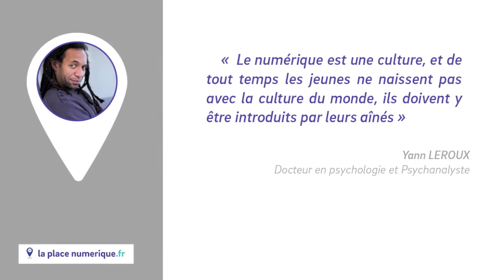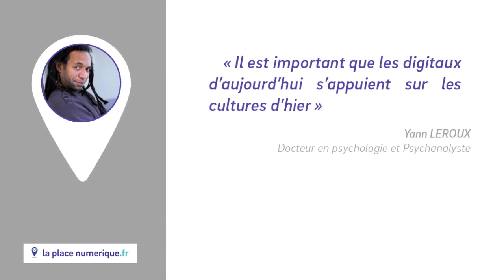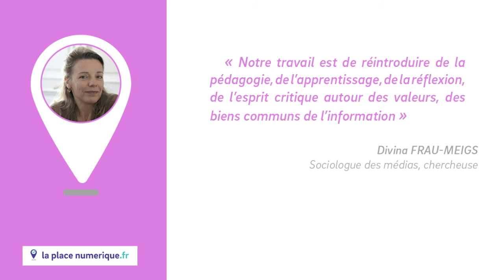Accompagner les jeunes sur Internet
Cette vidéo introductive permet de comprendre les enjeux autour de l'accompagnement des pratiques numériques des jeunes. Elle restranscrit l'avis de 3 experts Michel Guillou, Yann Leroux et Divina Frau-Meigs.
Une production CC-BY-SA de laplacenumerique.fr / Région Auvergne Rhône-Alpes